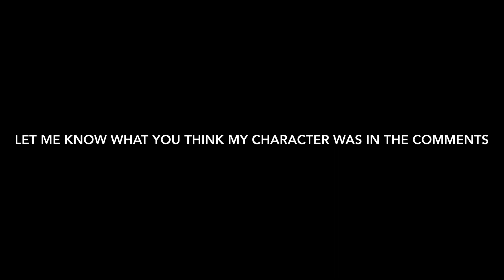X100 DRAGON STONE SUMMONS | X30 TICKET SUMMONS | DRAGON BALL Z DOKKAN BATTLE